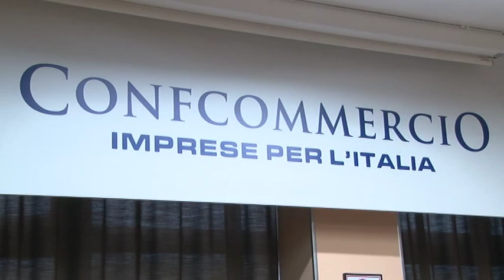Confcommercio Pescara arriva Danelli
Dopo 35 anni cambia la presidenza alla Confcommercio Pescara. Lascia Ezio Ardizzi e arriva Francesco Danelli